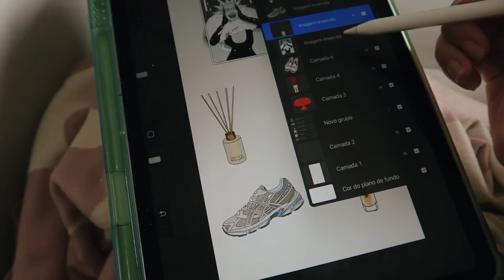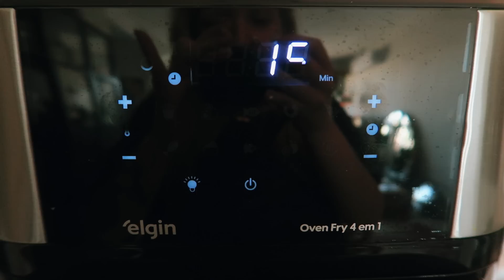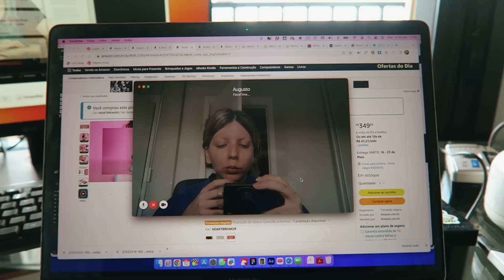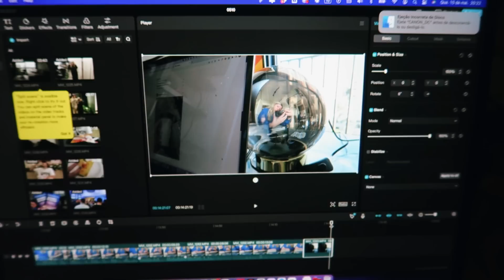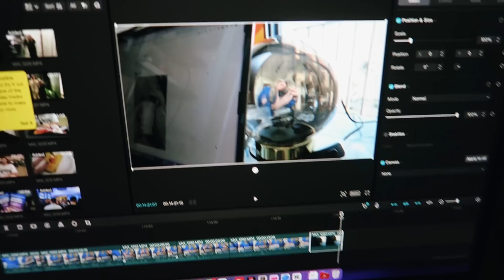uma semaninha com vic cami